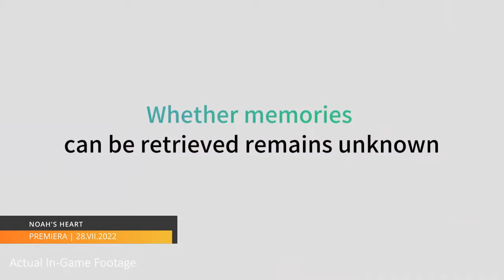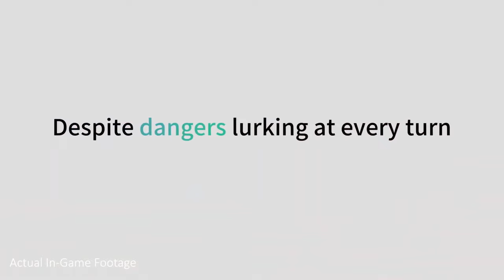🔥 NOAH'S HEART 🔥- PREMIERY GIER ONLINE | LIPIEC 2022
Zbiór znanych premier na lipiec 2022. Więcej informacji poniżej! ✨

W dzisiejszym materiale skupimy się na najważniejszych premierach MMO i Online na lipiec 2022 roku. Przed nami gry online i mmorpg, które pojawią się w najbliższych tygodniach. Wśród nich takie gry jak Noah's Heart czy NightHunt. To jednak nie wszystko. Będzie kilka innych gier. Zapraszam do oglądania. Przed wami premiery gier online na lipiec 2022.

Zapraszamy do oglądania naszych materiałów!

Realizacja filmu:  @GrzegorzRycko